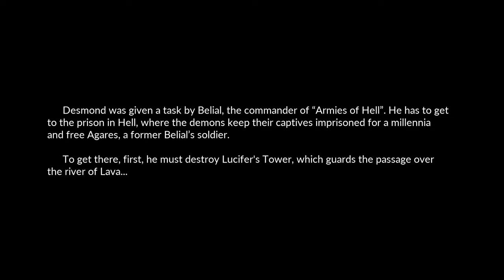Devil's Hunt Game Trailer | Ghidora World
Find Everything You Want

Here are the Devil's Hunt System Requirements (Minimum)

CPU: Intel i5 quad core
CPU SPEED: Info
RAM: 8 GB
OS: Windows 7 / 8.1 / 10
VIDEO CARD: 2GB graphics card
SOUND CARD: Integrated or dedicated DirectX 11 compatible sound card
FREE DISK SPACE: 26 GB
DEDICATED VIDEO RAM: 2 GB